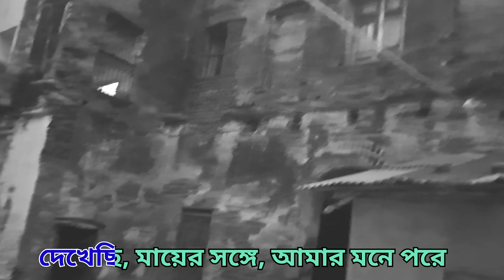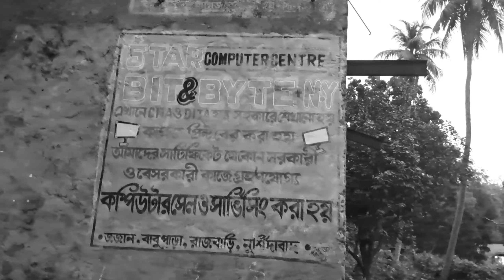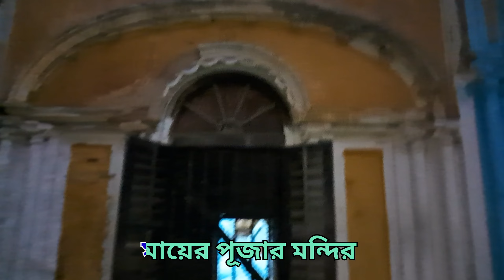জমিদার বাড়ি || জজান || সত্য ঘটনা অবলম্বনে || Sayantan's Life || Murshidabad || kandi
Sayantan Das
Kandi Murshidabad West Bengal India